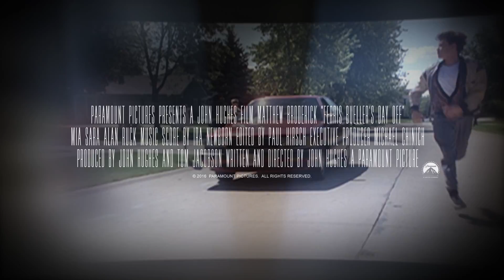Ferris Bueller's Day Off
A fun promo I cut for TCM and Fathom Events